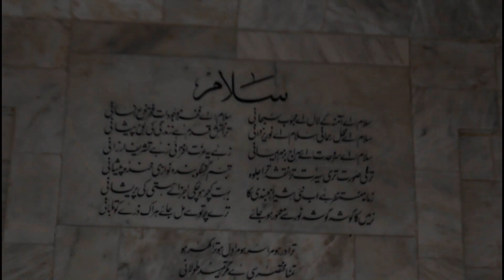Miner Pakistan || مینار پاکستان کی تعمیر کہانی || History behind Construction || Man Live in Kamoke